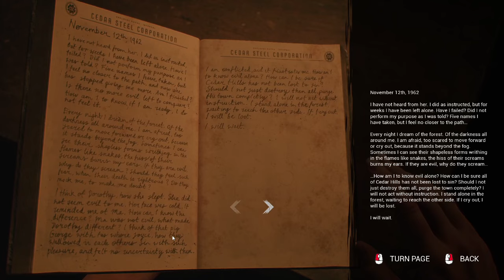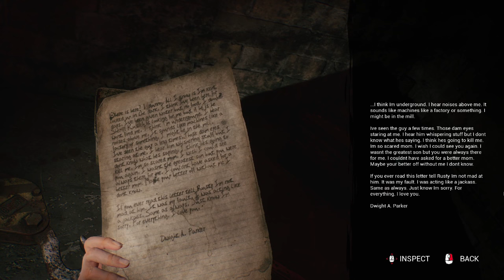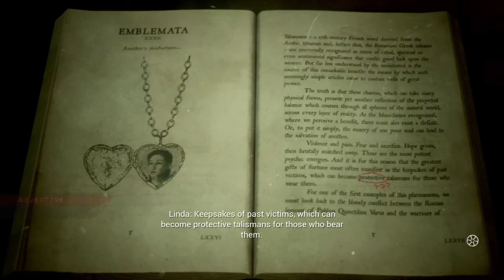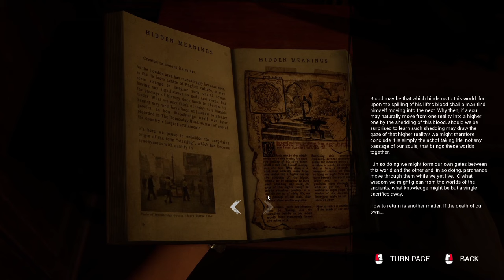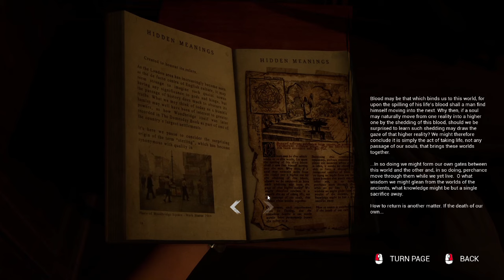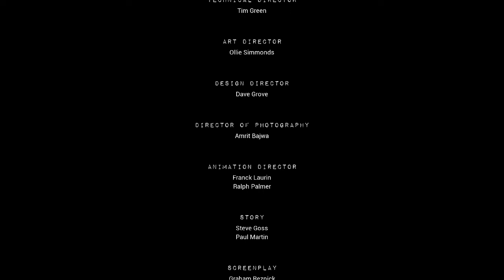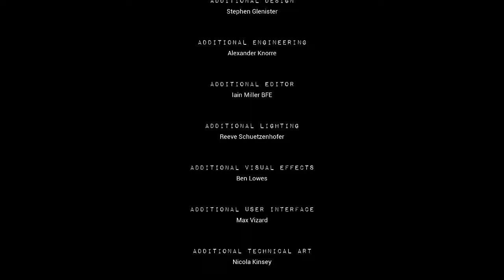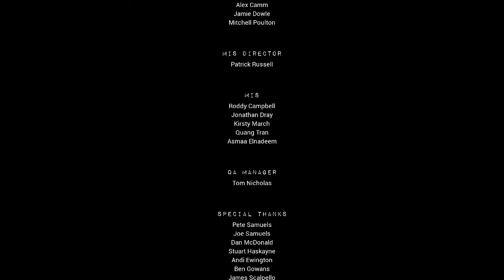It ENDS HERE || THE CASTING OF FRANK STONE PART 5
From the world of dead_by_daylight comes thecastingoffrankstone a new horror game that explores the world of dbd . In part five, we learn everything about Murder Mill and what darkness it holds that becomes unleashed

WELCOME TO THE CHANNEL OF GAMERPLAYZ

I mostly play videogames but I also tend to do other entertaining videos: